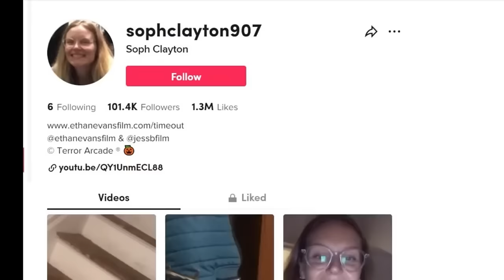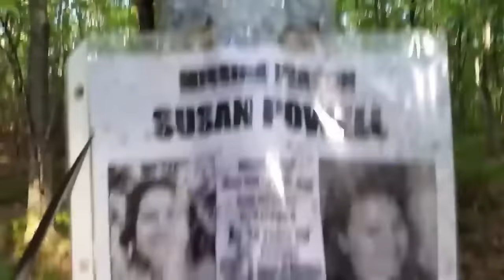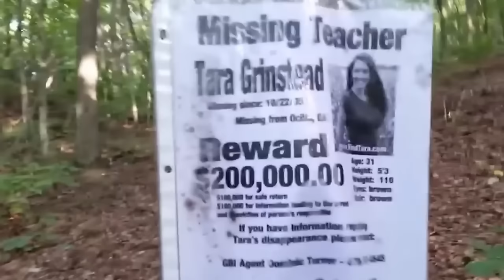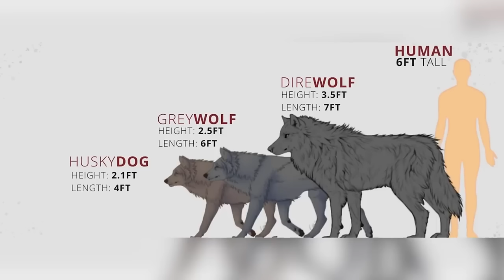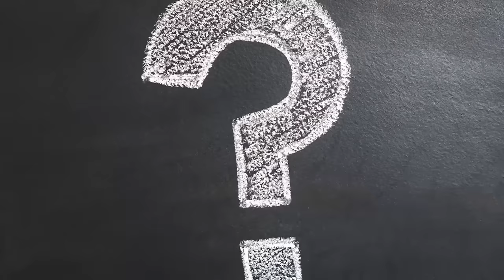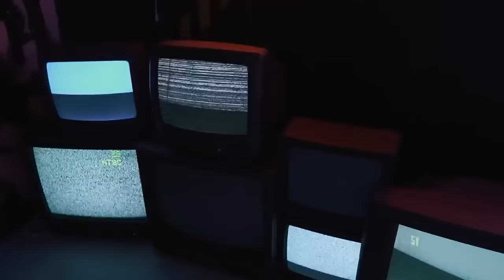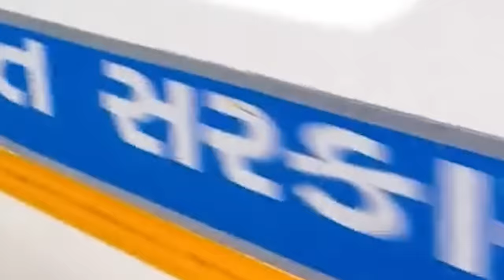Disturbing Creatures Caught On Trail Cam Mega Compilation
These are some of the creepiest trail cam recordings you will see.